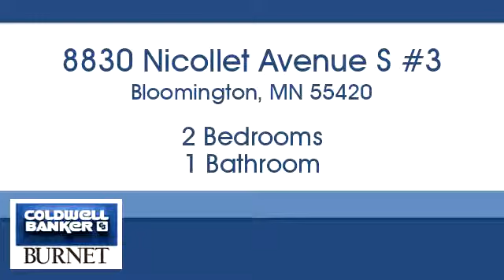Homes for sale - 8830 Nicollet Avenue S #3, Bloomington, MN 55420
Bedrooms: 2
Bathrooms: 1
Square Feet: 1017
Price: $139,900

For more information about this property, please contact Charlie Braman at or . You can also text 5541435 to 67299.

7550 France Ave. S